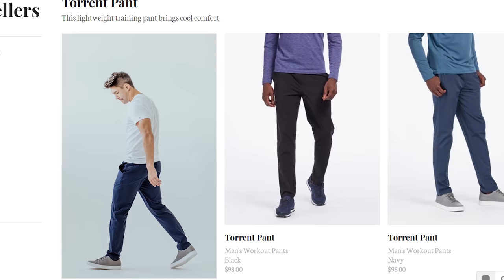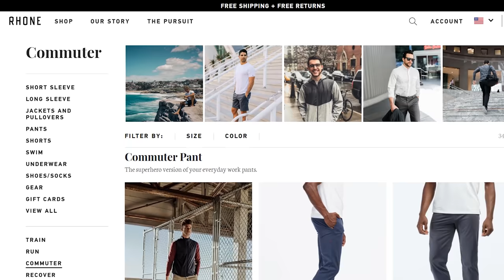Ferrocerium Flashbang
🡇 the first time we tested these & accreditation 🡇
Playing with combustible substances in unintended ways creates unpredictable consequences… that scare our hosts. Is it wrong to laugh?
Unedited footage for this video ($5+ patrons):
The lighter flints that we used
Music used in this video:
"Drop Top" by Toonorth

Post-production powered by Doghouse Systems
This video was made with the help of:
Our Mailing Address
Modern Rogue